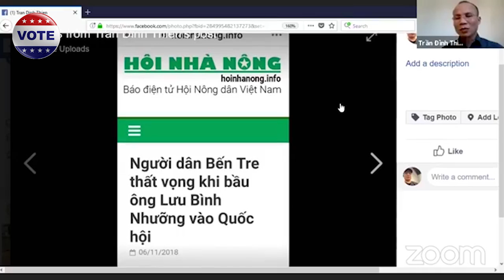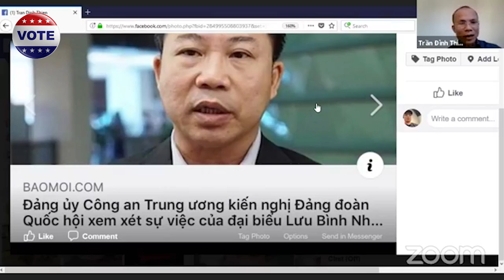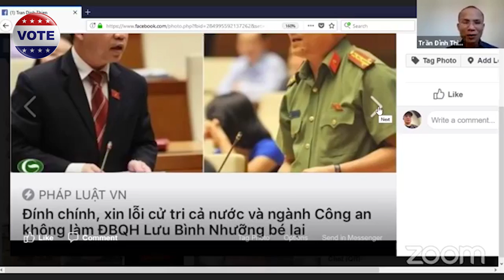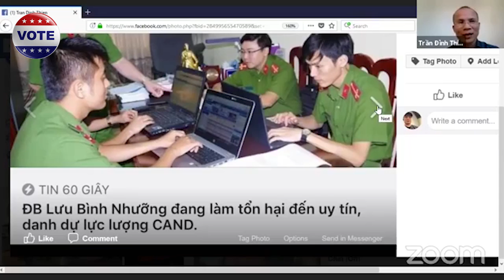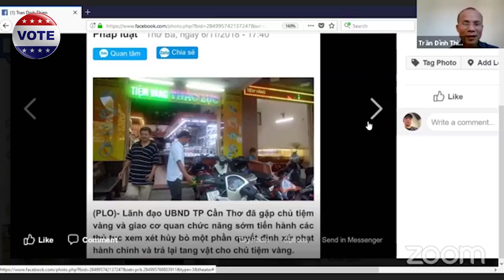Đại biểu Lưu Bình Nhưỡng bị Tô Lâm và Hữu Cầu "Tiêu" bịt miệng trong hội trường quốc hội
Cổng thông tin điện tử của Bộ Công an dẫn lời đại biểu Quốc hội Nguyễn Minh Đức, Ủy viên Thường trực Ủy ban Quốc phòng và An ninh của Quốc hội: "Tôi yêu cầu trong trường hợp này là phải đính chính, phải đính chính trước Quốc hội và trước các chủ thể trong các cơ quan tư pháp đang ngày đêm làm việc tốt nhất trong việc đảm bảo an ninh quốc gia, trật tự, an toàn xã hội, trên mặt trận đấu tranh phòng, chống tội phạm."

"Đại biểu đưa ra con số như vậy trước Quốc hội thì chắc chắn phải chịu trách nhiệm về phát biểu của mình, nhất là nó dẫn đến một sự hiểu lầm trong xã hội, đặc biệt là các lực lượng chức năng, cụ thể là các cơ quan điều tra của Công an, Quân đội, cơ quan điều tra của Viện kiểm sát và các cơ quan tiến hành tố tụng là Viện Kiểm sát, Tòa án."

'Không nghiêm trọng'
Hôm 5/11, trả lời BBC từ Phú Yên, Luật sư Nguyễn Khả Thành bình luận: "Theo tôi, diễn đàn quốc hội là nơi các đại biểu cùng nhau bàn bạc để làm sáng tỏ những vấn đề hệ trọng của quốc gia. Chuyện một bên hiểu lầm ý bên kia, hay đưa ra một con số không đúng. Sau tranh luận vấn đề sẽ sáng tỏ. và có lẽ chủ tịch Quốc hội, người chủ trì sẽ đưa ra kết luận về vấn đề đó."

"Trường hợp này không nghe Chủ tịch Quốc hội nói gì, theo tôi sự việc chắc cũng không nghiêm trọng."

"Tôi không nói sai, không hề bịa đặt, không sử dụng bất kỳ thông tin, tài liệu "ngoài luồng" và đặc biệt không áp đặt quan điểm cá nhân với dụng ý xấu xa.
ông Lưu Bình Nhưỡng, đại biểu Quốc hội
"Có người cho rằng đây là tài liệu mật, không được đề cập công khai. Tôi nghĩ rằng những vụ án xâm phạm an ninh quốc gia đều thuộc về thông tin mật. Nhưng phiên tòa xét xử lại công khai. Vậy khi bào chữa, các luật sư dựa vào những tài liệu chứng cứ trong hồ sơ đưa ra tranh luận giữa phiên tòa mọi người dân đều được tham dự là đã vi phạm hết sao?"